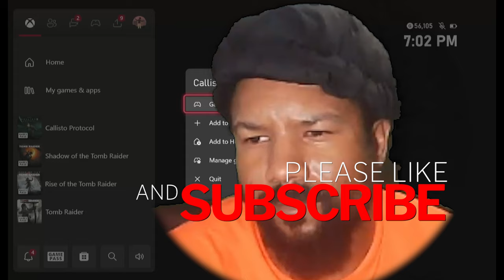I THINK THESE CREATURES ARE MAN-MADE FORREAL!!?? | Callisto Protocol - Part 3